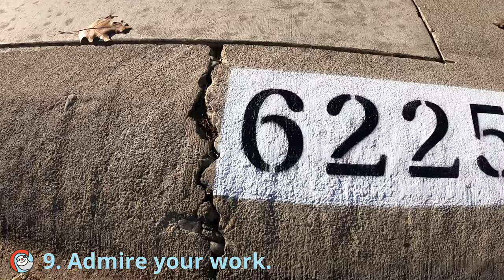HOW TO PAINT A CURB IN LESS THAN ONE MINUTE!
Easy-to-use curb stencils make it quick and simple to paint address numbers on the sidewalk.

ABOUT STENCIL STOP
Stencil Stop creates custom and ready-made stencils and delivering in a week or less. We've worked with customers like Nike, Lyft, Lululemon, and Spotify to create stencils for awesome and unique projects.